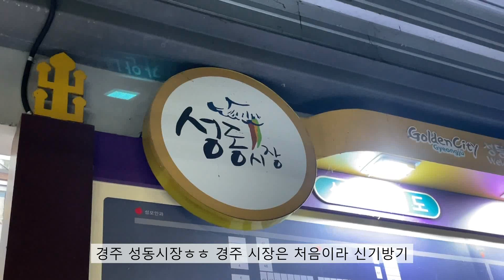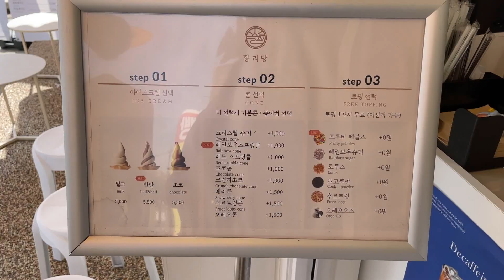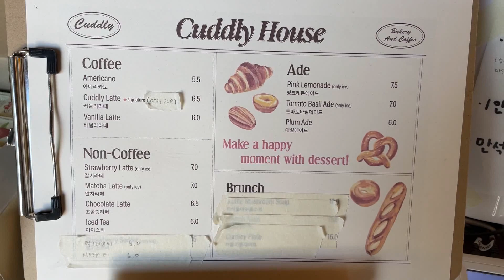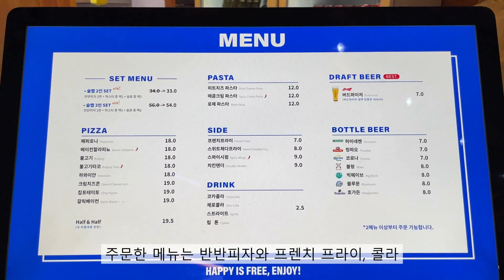[VLOG] 경주 여행 브이로그ㅣ경주 황리단길 맛집 카페ㅣ첨성대 월정교 대릉원 성동시장ㅣ커들리하우스 슬랩피자 황리당 도봉서당ㅣ경주 꽃구경ㅣ경주 가볼만한곳ㅣgyeongju vlogㅣ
안녕하세요 드봉입니다😆

5월은 꽃들의 계절
경주에 예쁜 꽃들이 활짝 펴서 다녀왔어요

예쁜 꽃들 보면서 행복한 하루 보내세요
오늘도 드봉 영상 함께해 주셔서 감사합니다❤️